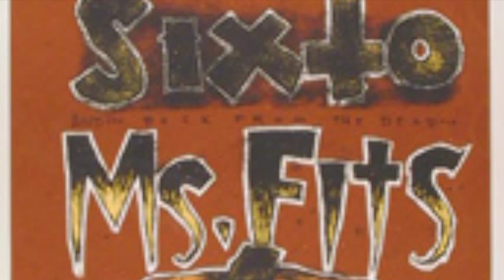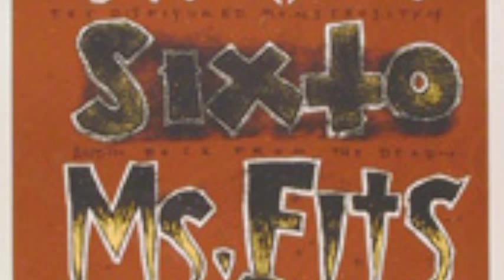01 holiday in the sun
Shellac & David Yow - Oct 31, 1998 (Halloween) live at Lounge Ax - Chicago - Sex Pistols show